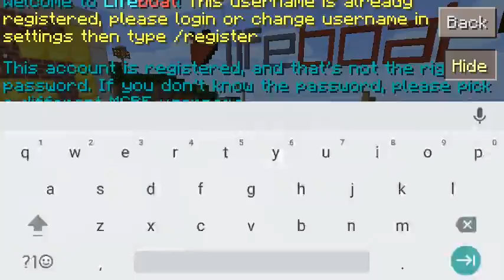MCPE Skywars Ep2- winner